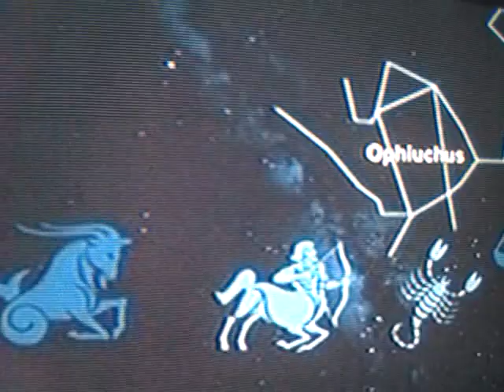Overstanding the DARK RIFT 2012: Is Christian Martyr St. GEORGE the Celestial OPHIUCHUS?